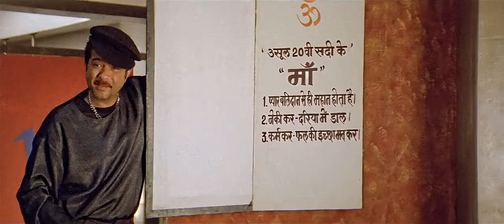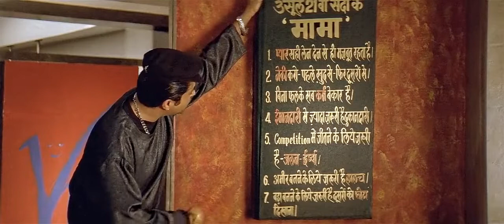Anil Kapoor Funny Scene - Taal